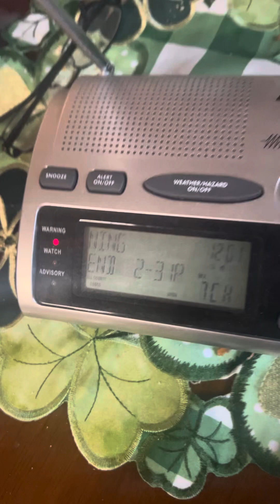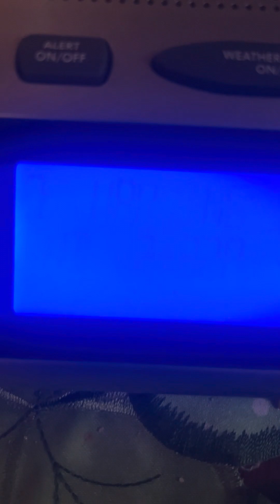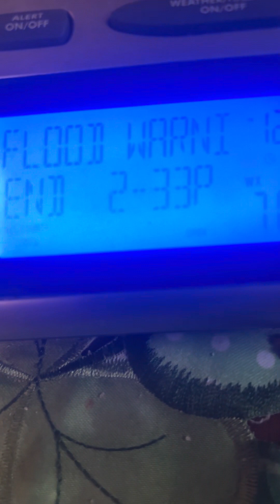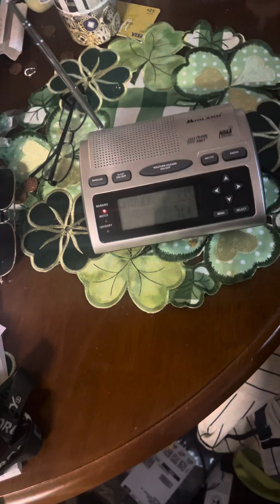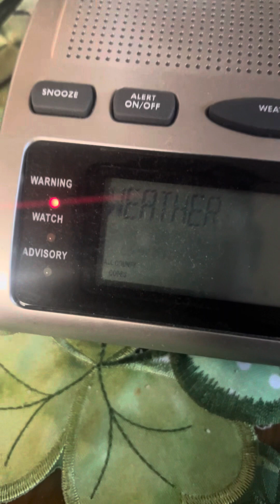Flood Warning for Southeast NY and parts of NJ and CT on my WR300 (EAS#500-510)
These flood warnings were issued for parts of the tristate area of NY NJ and CT during a severe thunderstorm. Lightning and thunder heard in the background if you listen very carefully as well as Lonnie Quinn on WCBS 2 with the First Alert Weather report. There’s also a chance for rivers to crest and overflow including the following rivers: Bronx River, Hudson River, Harlem River, and East River. The Long Island Sound from New Haven Connecticut to Port Jefferson New York, the Coastal Waters from Sandy Hook New Jersey to Fire Island New Jersey all the way to Barnegat Light in New Jersey and Long Island South Shore Bays from Jones Inlet in New York to Shinnecock Bay New York will also crest and overflow causing these floods.